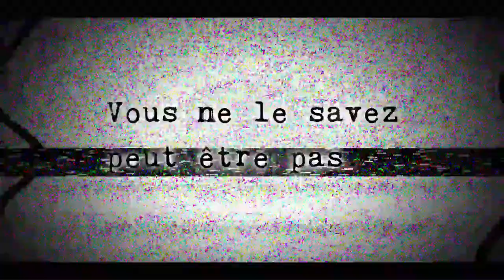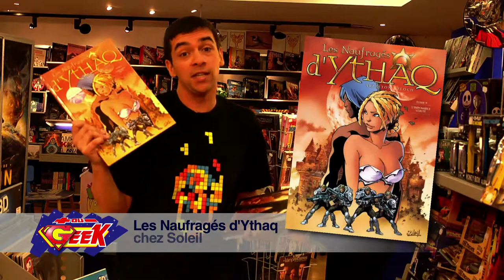+ OU - GEEK S01E03 / Call of Duty , 009-1 , Sliders etc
Au programme de cette spéciale Uchronie :

- Fred et Call of Duty pour les jeux vidéos

- Rurik et 2009 Lost Memories et Jean Philippe pour le cinéma

- Erell et 009-1 pour la culture japonaise

- François et Nuka Break sorti de l'univers Fallout pour le web

-Laurent et le Maître du haut chäteau de Philip K. Dick pour la partie "BD / Romans"

et David et Sliders pour les séries TV.

Retrouvez également la suite de notre entretien fleuve avec George A Romero et une actu des sorties bien remplie.